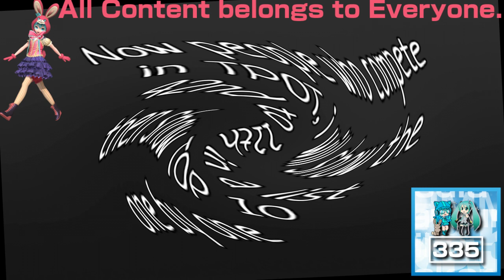(REQUESTED) Who had the Most Lines in TPOT In 1000 Flutes